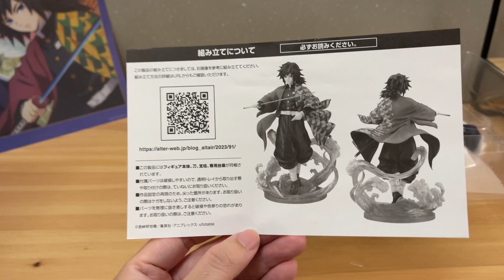【阿隆開箱】ALTER 鬼滅の刃 水柱 冨岡義勇 1/8 完成品 模型pvc kimetsunoyaiba tomioka giyuu figure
首度登場在Alter的富岡義勇，可不是開玩笑的帥！